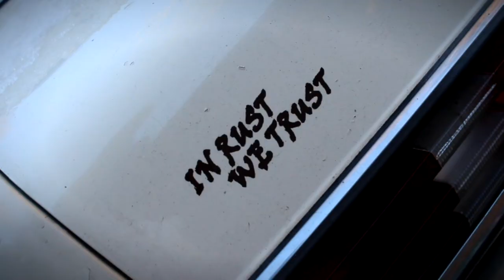Fresh&Fabulous: W123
Make it 1080p!

Intro: T-Mass - Beauty in Thirds